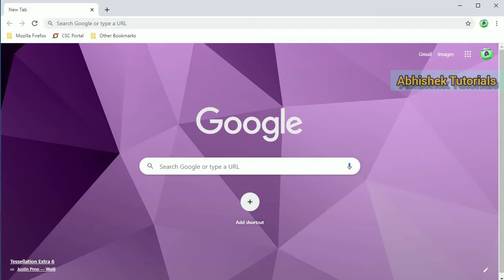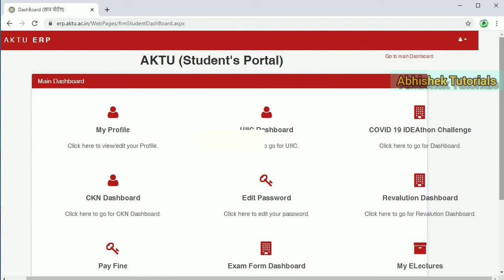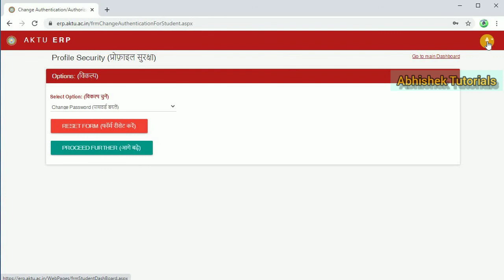How To change AKTU ERP password?